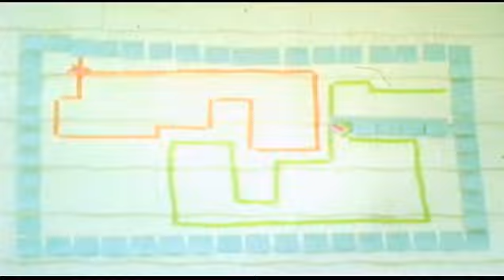Big Hands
Shot on a 16mm Bolex Twin-Reflex as part of my studies at the University of Iowa.

Starring Hannah Bates and Frances Martel